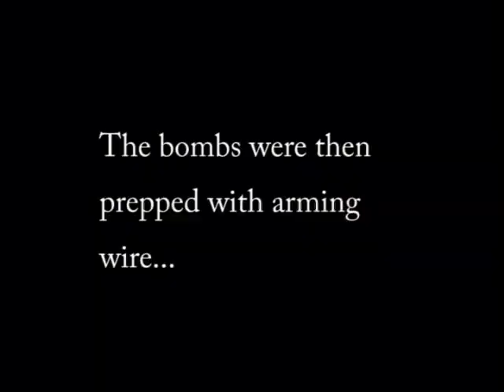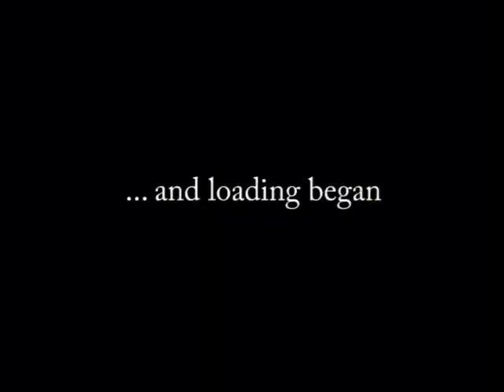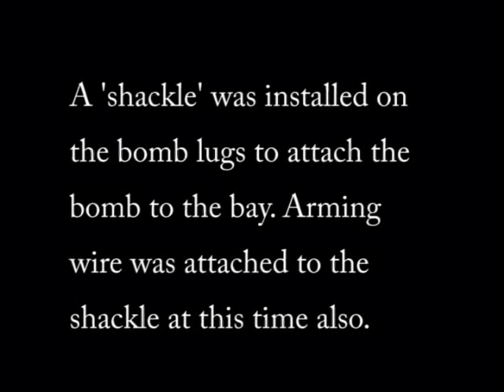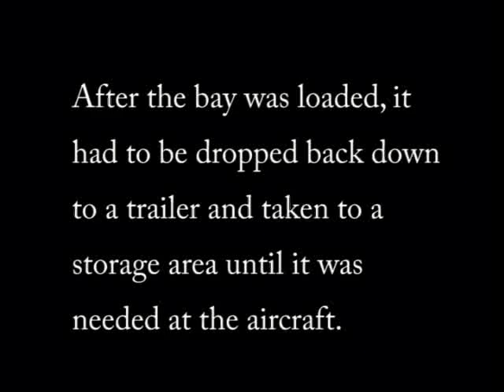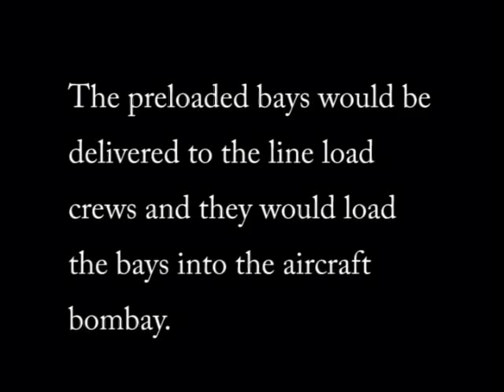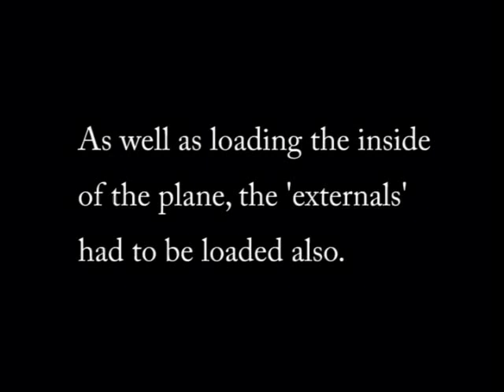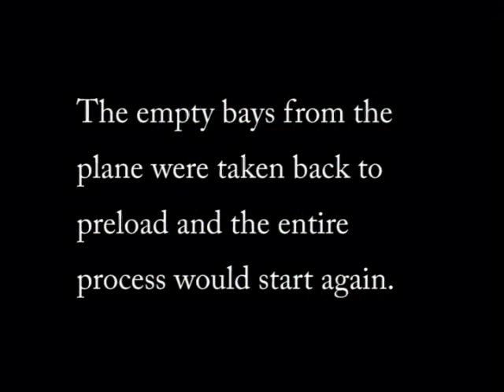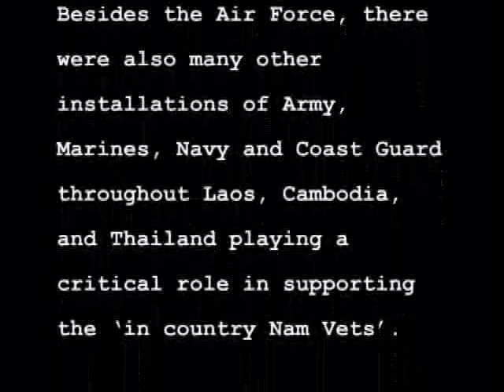U-Tapao Munitions - Part 3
Final installment of the Munitions series - Preload and Line Load